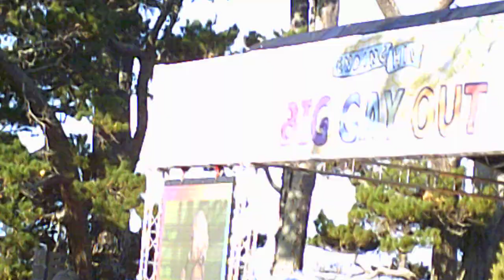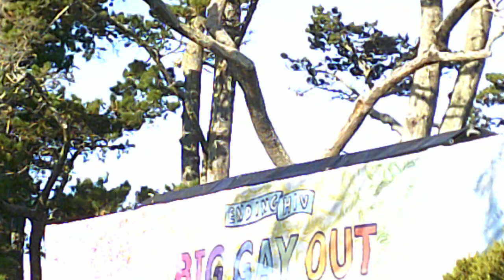Gay Pride Auckland NZ , Courtney Act Pt1 The Final show of the "BGO 21" . 2020 .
Courtney Act's Show at the Big Gay Out held at Coyle Park . Pt Chev 9th 2020 . Start time was around 6.15pm .

This was one amazing concert . And she was able to get the crowd all together and up and dancing .